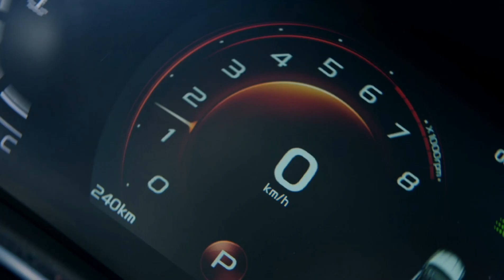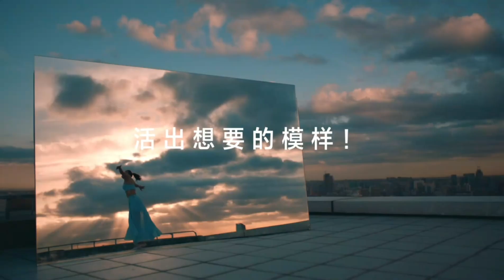Proton X50 Geely Binyue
Will Proton launch a new model B Segment SUV from Geely Binyue?